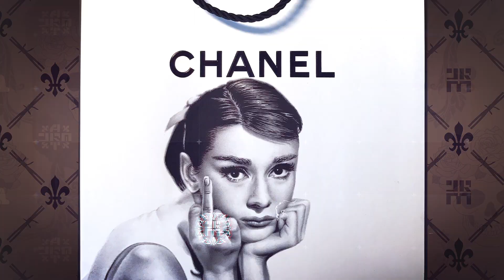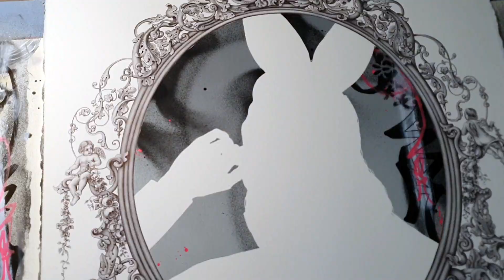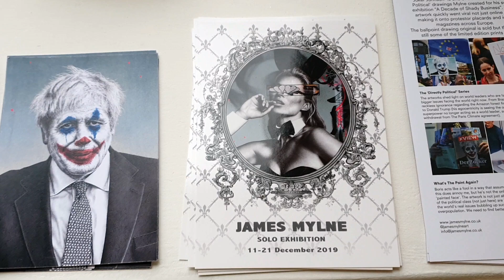200 hours drawing KATE MOSS - Not just a drawing...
The Georgian frame & Kate Moss image is drawn in ballpoint pen. The background in spray paint & markers - then - prints of the drawing are made and then the eyes are drawn over in paints & markers, then fabric patches are made from those that are then able to be interchangable over the drawing, over her eyes. This is a form of censorship. The idea is that fame and celebrity which kids and people in society identify with so much needs to be addressed and censored a bit. We give it too much importance, it is something I am trying to tackle in this artwork.